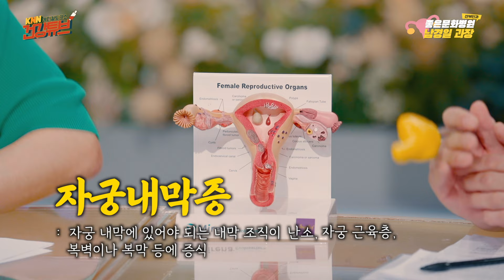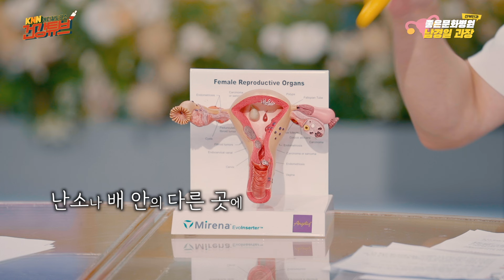[KNN건강튜브] 의외로 흔하다는 자궁내막증, 주변 장기 유착까지?!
근육에? 복막까지?!
멋대로 자라는 비정상 내막!

너무 아픈 생리통,
터지고 역류하고?!

🔻댓글 추첨 이벤트 당첨자 발표 (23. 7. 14. 금)🔻